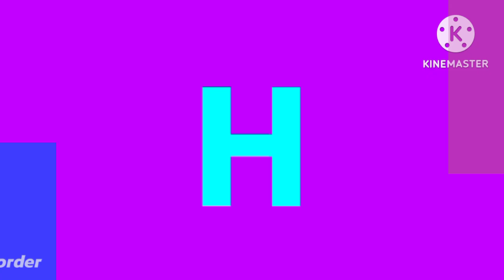Artistic Alphabet Roboto Black